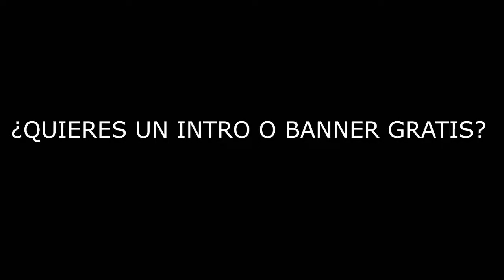Mi promo OP | Si quieres algun diseño resube esta promo a tu canal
recuerda que tambien hay requisitos faciles de hacer